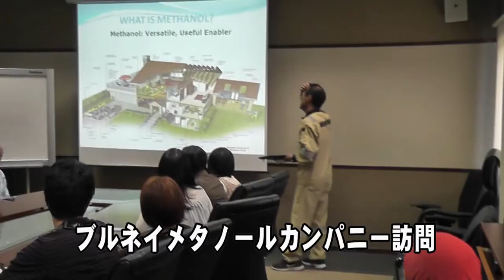ブルネイ異文化体験と青少年交流２０１３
平成２５年８月１６日（金）～２３日（金）、和歌山県の派遣プログラムを通じて、県内の高校生・大学生１５人がブルネイ・ダルサラーム国を訪問。現地の学生との交流、ウル・テンブロン国立公園でネイチャーツアーの体験、在ブルネイ日本国大使館の表敬訪問などを行い、日本とブルネイの異なる互いの文化を学びました。９月１日（日）には、事後研修も行われました。